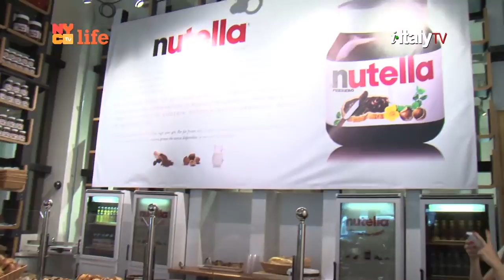A Bar for Nutella @ Eataly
The opening of the second (the first was opened in Chicago last December) Nutella Store in the US. Where? At Eataly, the most famous Italian gourmet store in the heart of Manhattan. Famous pastry chef Katia Delogu prepared croissants, crepes, cookies, sweet sandwiches, muffins and other delicious recipes all with Nutella for the Bar's opening day. Dino Borri, top manager of Eataly, welcomed all the guests who were attending the awaited event.
It's a great pride for Ferrero to bring one of their best product to the US," said Bernard Kreilmann, President of Ferrero USA. "It was in the US for several years but only 4 years ago we decided to expand very rapidly and now we are in this location in New York where we have a real Nutella Bar so this is a fantastic experience."
Present at the Nutella event was also the celebrity chef and Eataly partner Lidia Bastianich.
Nutella represents for me my childhood, my growing up," said Lidia recalling eating Nutella in her childhood. "It represents the flavor of Italy and specifically of Piemonte: milk chocolate and hazelnuts, doesn't get any better. It's a mouth full of Italy!"

Also her son and international restaurateur, winemaker and judge of the famous TV show Master Chef Joe Bastianich, couldn't miss the big opening. Actually he couldn't stay away from the Nutella counter.

"Nutella is the bounty and the goodness. Nutella is why Italians make everything better.
It truly represents the simplicity and perfect food that goes with everything," said Bastianich who fell in love with Nutella when he was was just a kid. It was love at first sight, he told us. "I thought: this is what I need to have in my life."